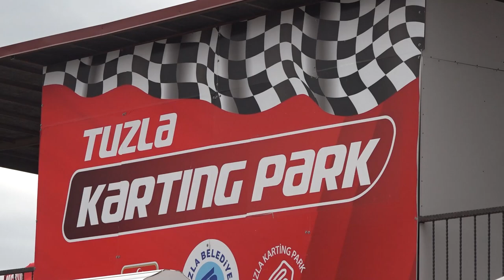2023 MOTUL Türkiye Karting Şampiyonası 2. Ayak Tuzla Karting Pisti Genel Görüntüler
2023 MOTUL Türkiye Karting Şampiyonası 2.  Ayak  Tuzla Karting Pisti   Genel Görüntüler

Tuzla’da Büyük Çekişme

MOTUL Türkiye Karting Şampiyonası ikinci ayağı, 08-09 Temmuz tarihlerinde 5 ayrı kategoride 64 sporcunun katılımı ile ICRYPEX ana sponsorluğunda Tuzla Karting Park’ta düzenlendi. Tuzla Motorsporları Spor Kulübü (TMK) tarafından düzenlenen organizasyonda ilk yarışlar Cumartesi gün güneşli havada koşulurken, pazar günü yağışlı bir havada geçen ikinci ve üçüncü yarışlar büyük çekişmeye sahne oldu.

6-9 yaş sporcuların katılımına açık micro kategoride Doruk Sırnaç birinci, Guido Ebergenyi Miliceviç ikinci ve Efe Bozkurt da üçüncü olurken, mini kategori sonuçları yapılan itiraz nedeniyle temyiz sonrası netleşerek daha sonra ilan edilecek. 12-15 yaş arası junior kategoride ilk 3 sırayı Yağız Tekşan, Hakkı Dorum ve Ayşe Çebi oluştururken, 14 yaş üzeri senior kategoride Kerim Sulyak birinci, Gün Taşdelen ikinci ve Timothy Lamberts üçüncü oldu. 30 yaş üzeri master kategori de ise Murathan Gür birinci, Can Özdoğan ikinci ve Mehmet Çınar da üçüncü olarak podyuma çıktılar. Kadınlar junior kategoride Ayşe Çebi birinci, Leyla Sulyak ikinci, Nisan Kalkavan üçüncü olurken, senior kadınlarda Sena Savaşer birinciliği ve Zeynep Çukurova da ikinciliği elde etti.  Yarışın takımlar birinciliğini de Dynamic Racing Team kazandı.

MOTUL Türkiye Karting Şampiyonası, 22-23 Temmuz tarihlerinde Kocaeli Karting ve Otomobil Spor Kulübü (KO-KART) tarafından TOSFED Körfez Yarış Pisti’nde düzenlenecek üçüncü ayak yarışları ile devam edecek.

CHAPTERS
0:00 The video of the race
1:00 The video of the race
2:00 The video of the race
3:00 The video of the race
4:00 The video of the race
5:00 The video of the race